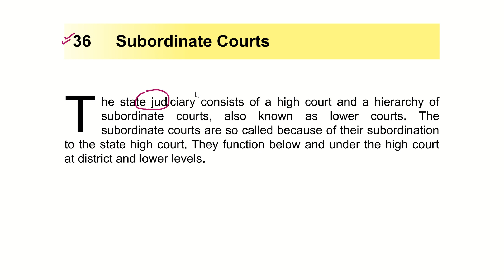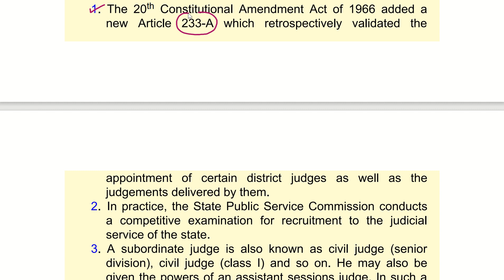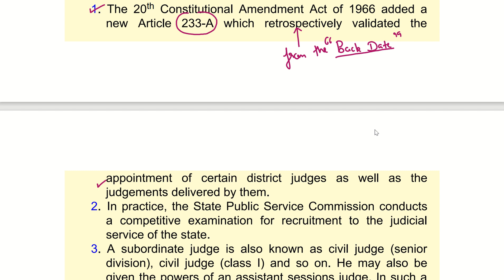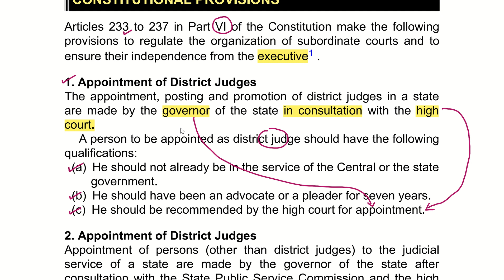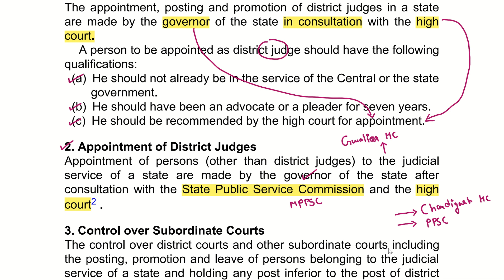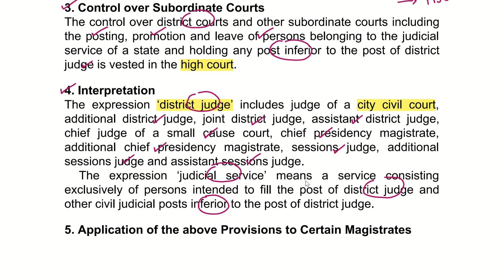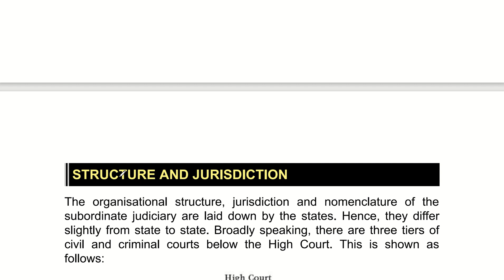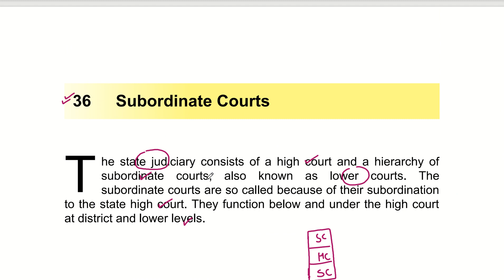M. Laxmikanth | Chapter - 26, 34 and 36 Combined Discussion | Judiciary | Part - 3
In this video we will discuss about " Supreme Court, High Court & Subordinate Courts ( Chapter - 26, 34 and 36 ) " from M. Laxmikanth Indian Polity

Topics To Be Discussed 👇👇👇

Supreme Court
High Court
Subordinate Courts
supreme court
high court
subordinate courts
Judiciary
judiciary
m. laxmikanth indian polity
Laxmikanth Polity Book
laxmikanth polity book
Indian Polity
indian polity
Indian Polity For State PCS